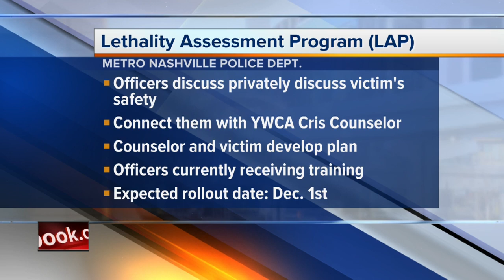MNPD, Mayor Barry Announce New Domestic Violence Program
Officials with the Metro Nashville Police Department and Mayor Megan Barry joined forces to create a new program that will help victims of domestic violence.